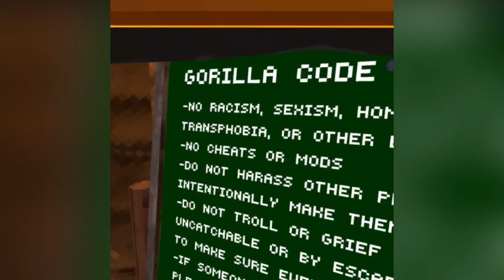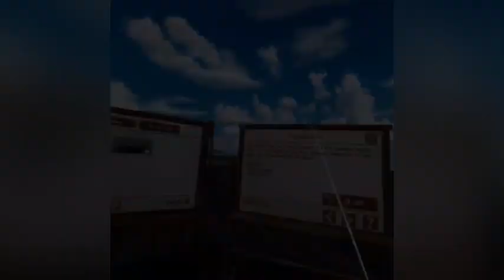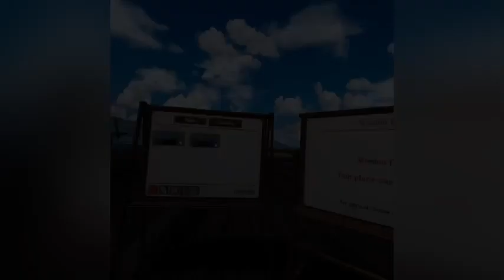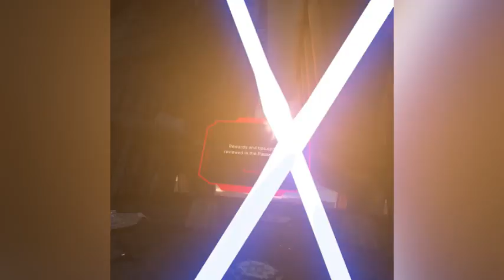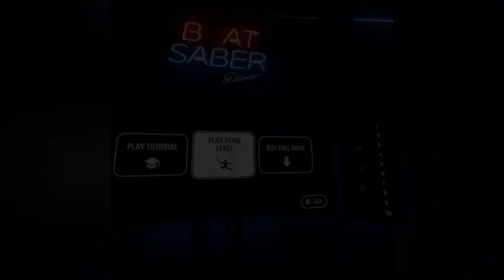I Die, I Switch Games! Can I Win the Challenge?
Today I go across many different games to complete my challenge, I Die, I Switch Games! I will do my best to win, also if I win 5 games and lose 5 games, there will be one more game to break the tie.

Chapters:
00:00 Intro
00:51 First Game/Gorilla Tag
09:39 Second Game/Rec Room
11:39 Third Game/ Hyper Dash
12:23 Fourth Game/ Roblox
22:02 Halfway/ Warplanes: Battles Over Pacific
30:27 Sixth Game/ Lucian Taggers
33:06 Seventh Game/ Superfly
37:49 Eight Game/ Vader Immortal 1
43:45 Ninth Game/ Vader Immortal 2
47:26 Last Game/ Vader Immortal 3
54:45 True Last Game/ Beat Saber Demo